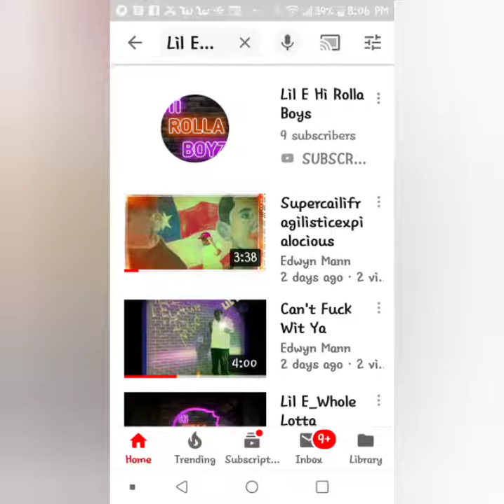I Can't Wait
Lil E Hi Rolla Boiz